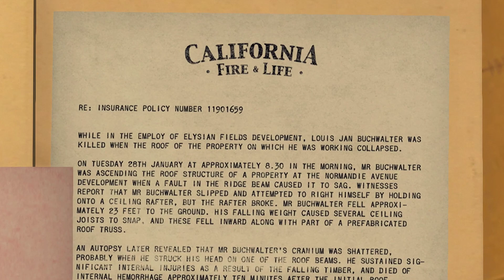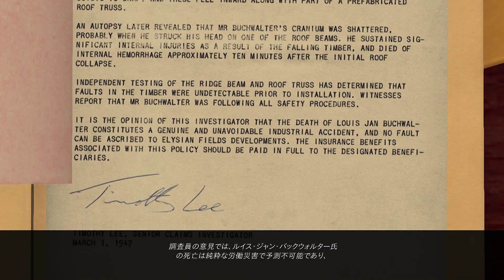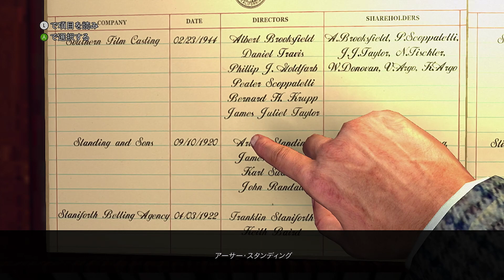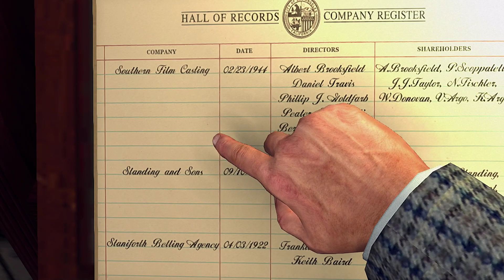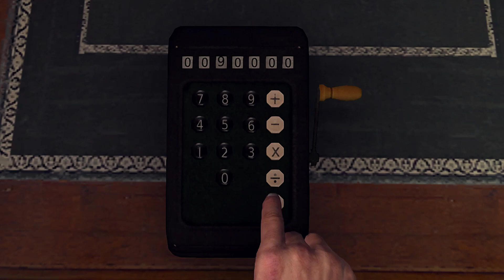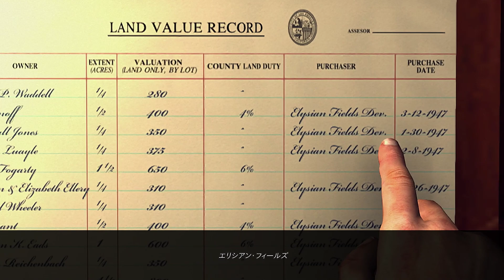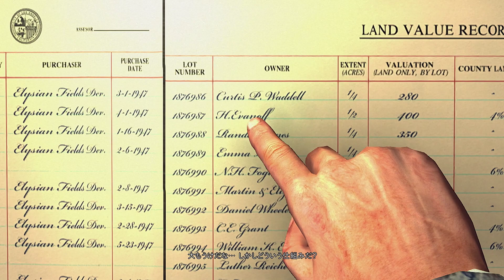#48 ゲーム実況| LA ノワール | ケース 48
ハリウッドが戦後の黄金時代に沸くなか…
成功に溺れる街にLAPDの刑事としてコール・フェルプスが配属される。街には汚職や薬物取引が横行し、
殺人事件の数も増加の一途をたどっている。フェルプスは昇進と正義を追い求めるなかで、放火、恐喝、猟奇殺人といった事件を解決していく。
そして、ロスの地下社会と対決し、ときには警察内部の人間とも戦いながら、腐敗した街を根底から揺るがす真実を暴いていく。

L.A.ノワールでは革新的なアニメーション新技術により、演技する俳優の表情を驚くほど細部までCGで再現。
ハードボイルドな犯罪サスペンスとして、息もつかせぬアクションと迫真の捜査活動を融合し、未だかつてないインタラクティブな体験を実現している。
目撃者を尋問し、手がかりを探り、容疑者を追い詰め、誰もが後ろ暗いものを抱えて生きる街で真実を追い求めろ。音楽素材: MusMus様